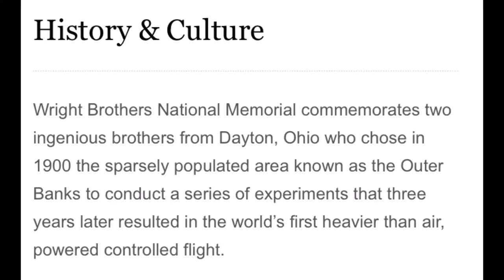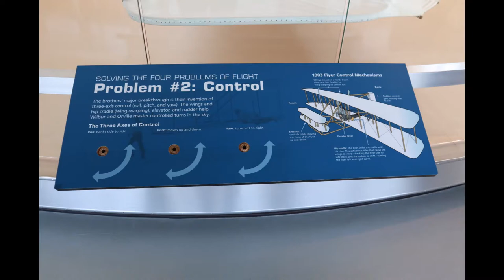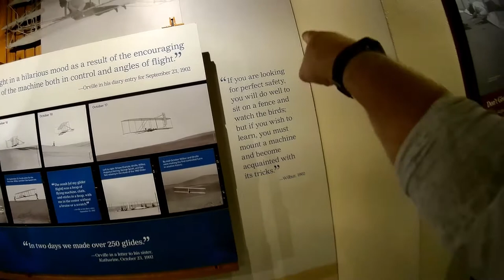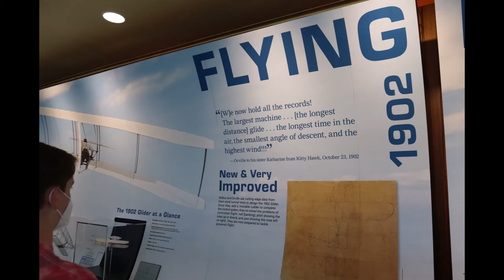Wright Brothers National Memorial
Wright Brothers National Memorial, Kill Devil Hills, NC  April 2021